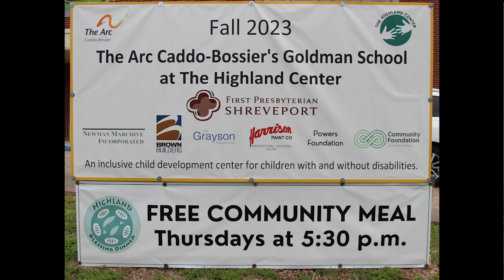Wayne Brown Business Leader of the Year